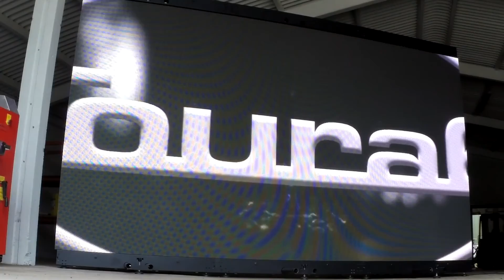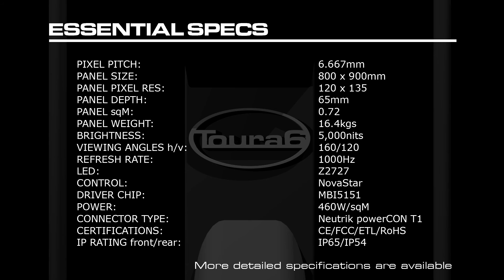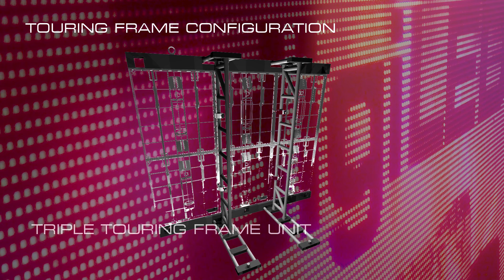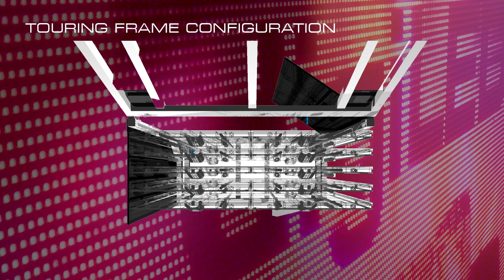digiLED TOURA6 3